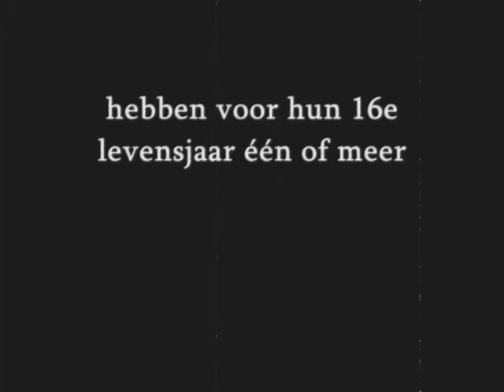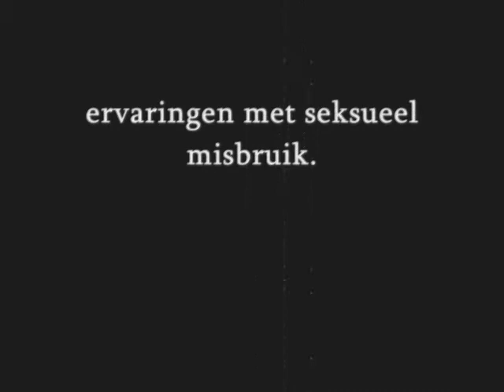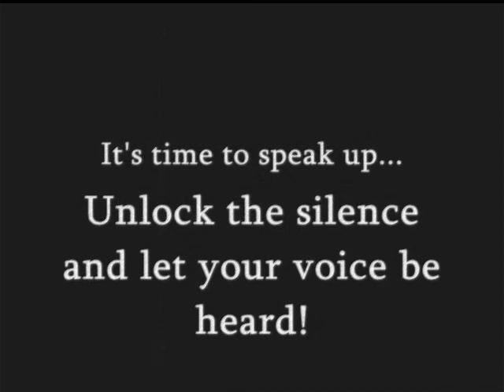She touches the earth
The very first song and video of our band. Recorded through an internal microphone and windows audio recorder. Deborah on guitar and first part of the singing, I'm singing the last part.